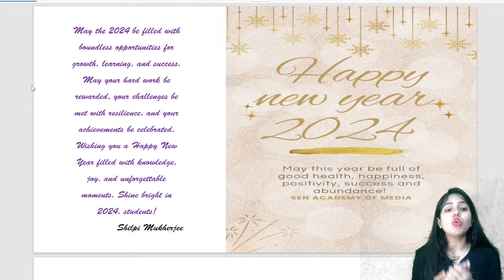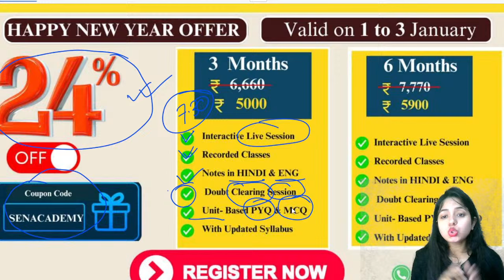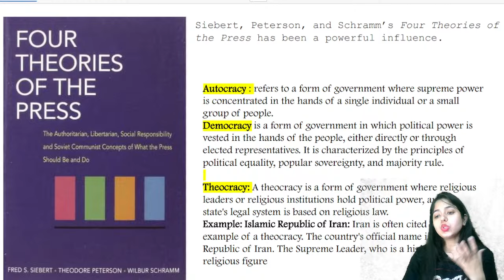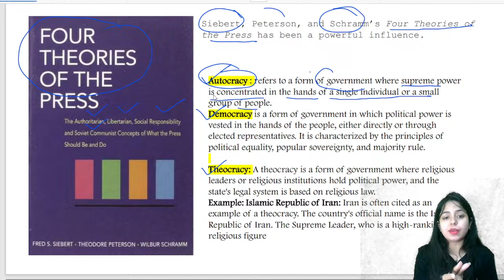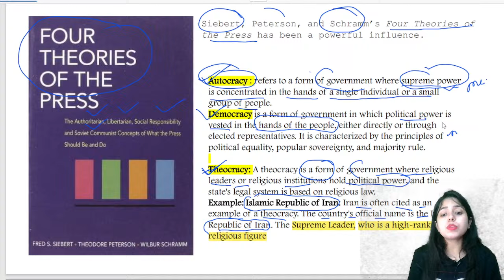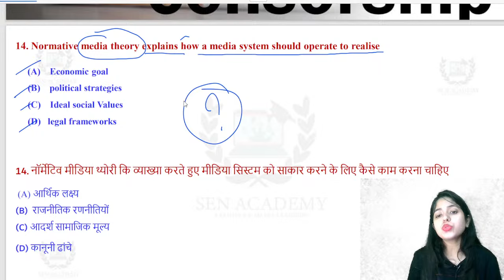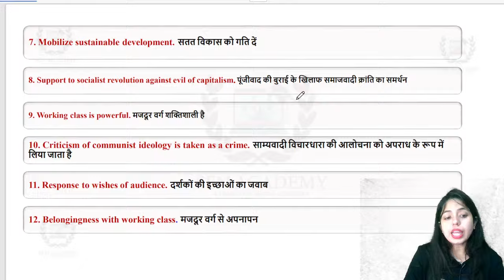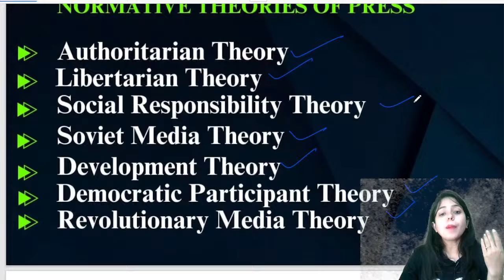🔥 Mass Comm. Students के लिए बड़ी खुशखबरी 🔥 II UGC NET Journalism and Mass Communication 2024 II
Are you gearing up for the UGC NET examination and aiming to become a professor in mass media and communication? Look no further! Welcome to ‘Sen Academy’ your one-stop destination for UGC NET series and comprehensive preparation.
In this expert concept video session,  Our sessions instructor will deliver deep into the essential questions and concepts related to mass media and communication, ensuring you are will prepared for the UGC NET examination.

👉In depth coverage of important topics.
👉Important questions and concepts explained.
👉Valuable insights to boost your exam readiness.
👉Tips and strategies for success.
Join us on the knowledge- packed journey as we equip you with the knowledge and ability necessary to excel in your UGC NET paper 2 and 1examination.

 You can enroll the ‘Sen Academy of Media’ subscription and get the following benefits-

👉Comprehensive UGC NET paper 2 and 1 preparation.
👉Detailed previous year questions and solved papers.
    👉Unit wise test papers for through practice set
👉One subscription, unlimited access to live online classes videos.

Much more to elevate your possibility of success!
Don’t miss this opportunity to excel your UGC NET JRF dream.
More than 1,200+ NET & JRF selections given by ‘Sen Academy of Media’ till date, watch out some of their  Success Journey here.

Org. Code : rtuwe